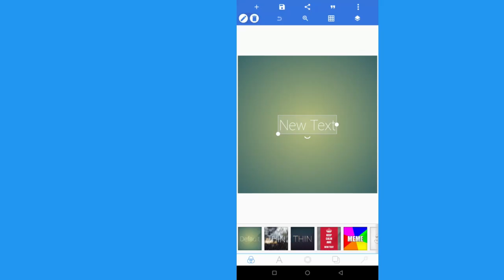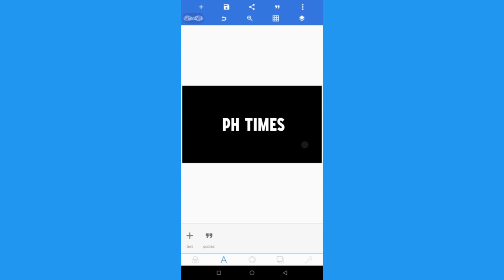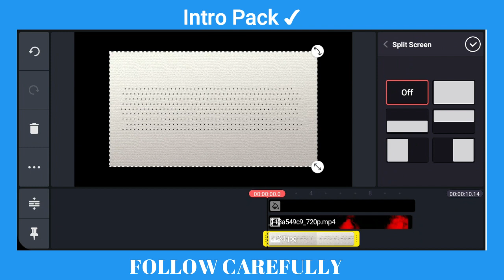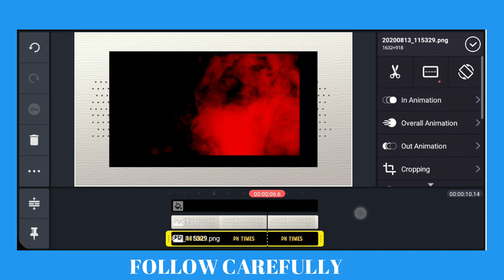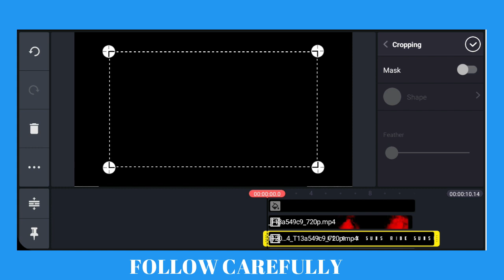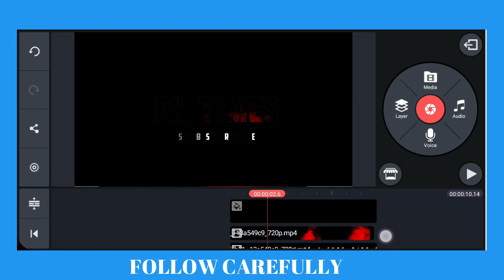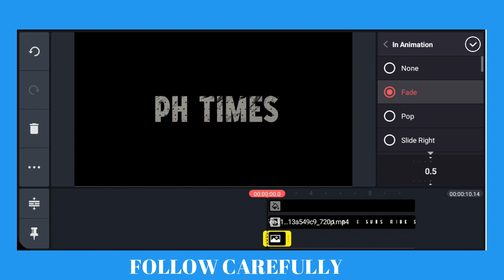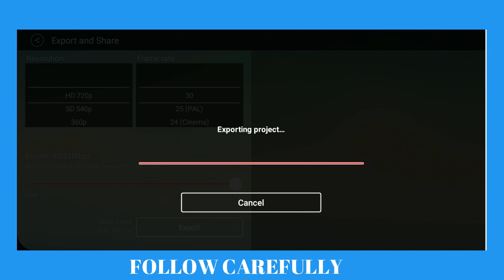How To Create Run Gaming Intro || Tamil || Ph Times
PH TIMES

   Hello friends ,Welcome to "Ph Times" I created this
channel on feb 4,2019 ,My channel motivation is easy to
Understand,tech videos in tamil,and get latest tech
updates in tamil,we do tips and also innovation,I wanted
each and every individual whoever is interested in
technology to be able to understand it in the easiest
possible way.

Thanks.
 -Prakash

channel.